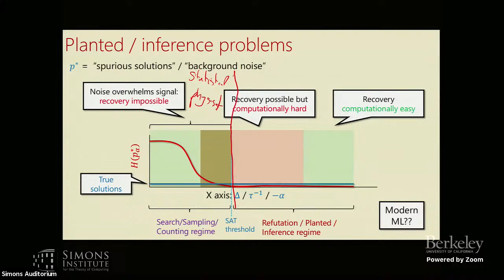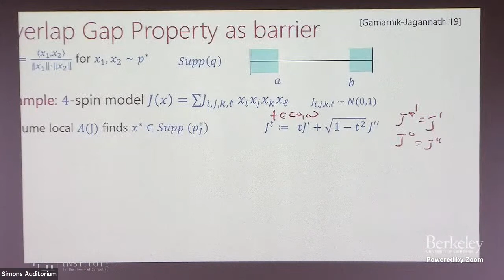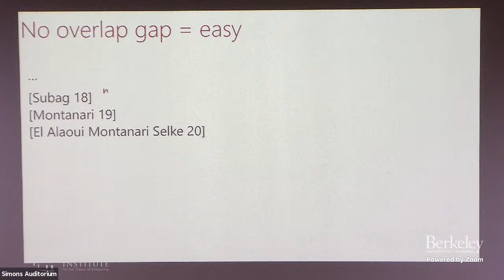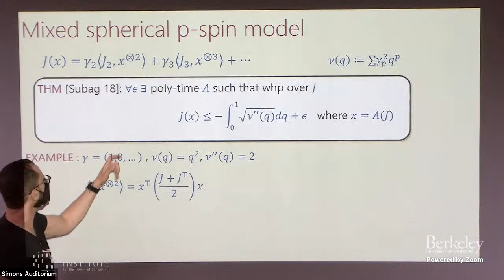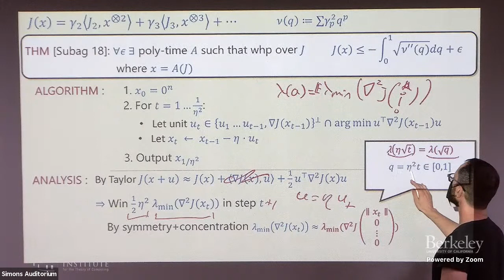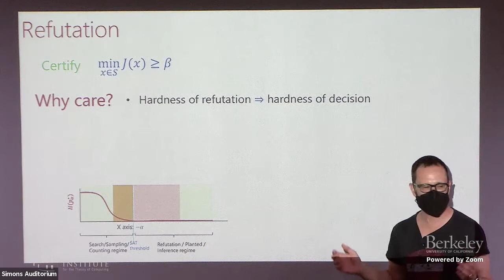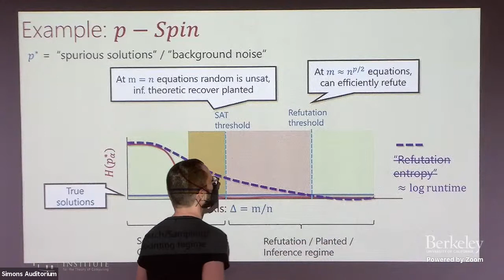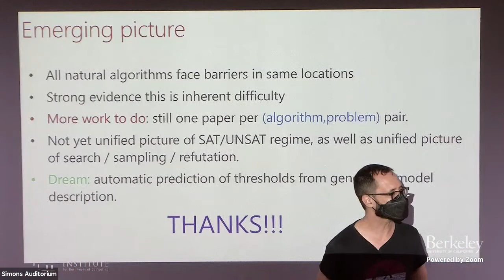The Fine Line between Hard and Easy Inference Problems: The View from CSPs (continued)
Boaz Barak (Harvard)
Computational Complexity of Statistical Inference Boot Camp